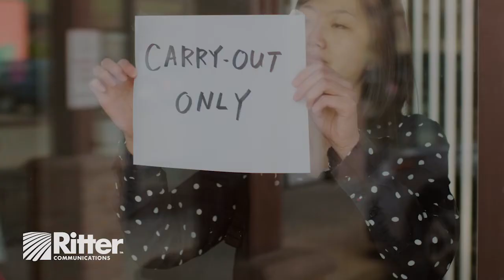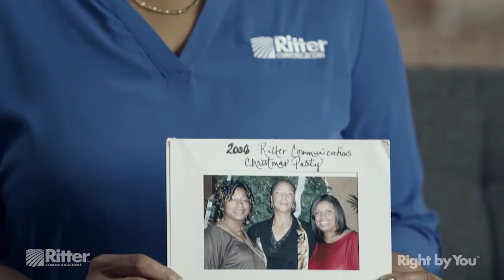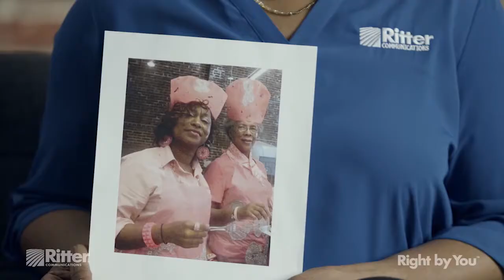NEA ONSTAGE: Live From the Forum Episode 1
Ritter Communications and the Foundation of Arts present the debut episode of NEA ONSTAGE: Live From the Forum.  This episode features music from Arkansas CMA Country Artist of the Year nominee and contestant on season 17 of NBC’s The Voice - Cory Jackson.

For more episodes of local artists performing at [The Foundation of the Arts], watch [Tubetown], on Ritter Communications Cable in Arkansas on channel 21 and in Tennessee on channel 11, or online through our Facebook and Youtube pages each Tuesday and Saturday at 8pm. See the full schedule here.